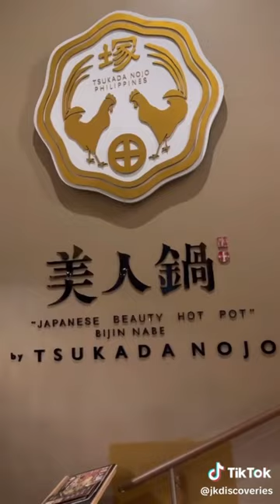Gut Healing Soup- Bijin Nabe should be your new addition to your beauty regimen